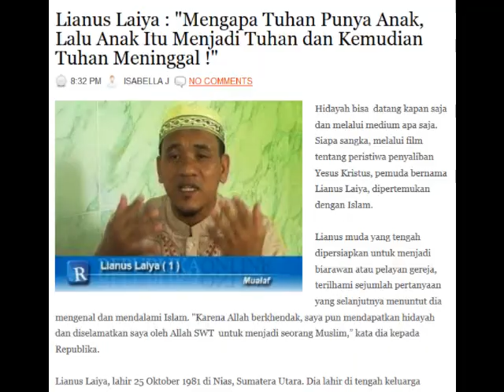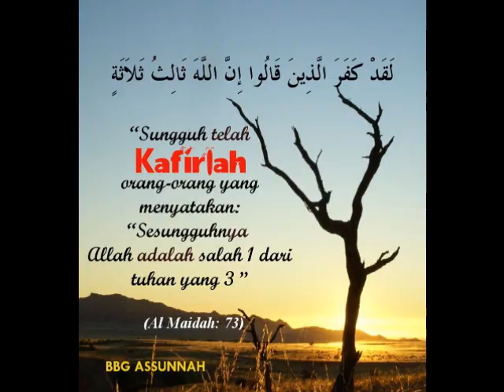UST. LIANUS LAIYA (CALON BIARAWAN) : "TRINITAS MEMBINGUNGKAN, PARA PENDETA TIDAK BISA MENJAWAB.. !"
▬▬▬▬▬▬▬ஜ۩Ϫ۩ஜ▬▬▬▬▬▬▬

▬▬▬▬▬▬▬ஜ۩Ϫ۩ஜ▬▬▬▬▬▬▬

▬▬▬▬▬▬▬ஜ۩Ϫ۩ஜ▬▬▬▬▬▬▬

▬▬▬▬▬▬▬▬▬ஜ۩Ϫ۩ஜ▬▬▬▬▬▬▬▬▬